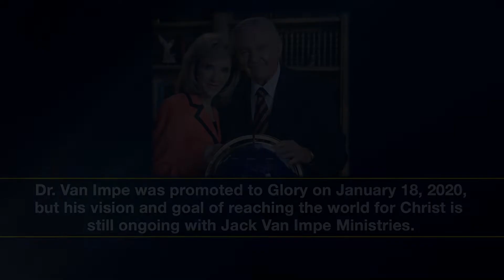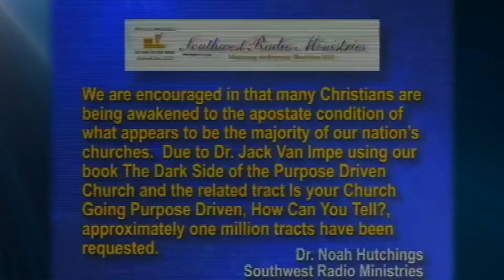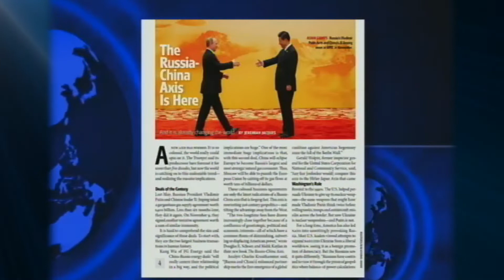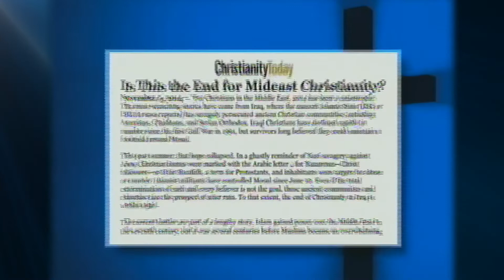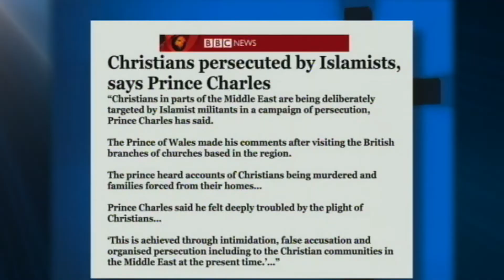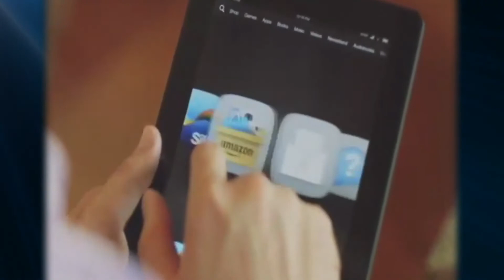Jack Van Impe – The Day and Hour…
Jack Van Impe Presents of March 24th, 2020. Today Rexella and Jack talk about:
This Week’s Headline: The Day and Hour
For we must all appear before the judgment seat of Christ; that every one may receive the things done in his body, according to that he hath done, whether it be good or bad. 2 Corinthians 5:10

Now that Jack has been called home, Rexella is continuing the ministry with pertinent past video with Jack and Rexella talking about these subjects from God's Holy inspired Word, preserved in the King James Bible.